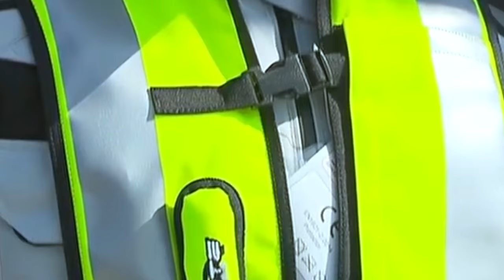Helite Airbag Product Test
Watch a Helite airbag vest deploy in a crash test. Deploying in 80ms the Helite airbag vest protects internal organs from impact damage, stabilizes the neck, spine, and torso, and protect the chest, hips, and ribs. The vest can be reset once it has been deployed in about two minutes with a new CO2 cartridge.